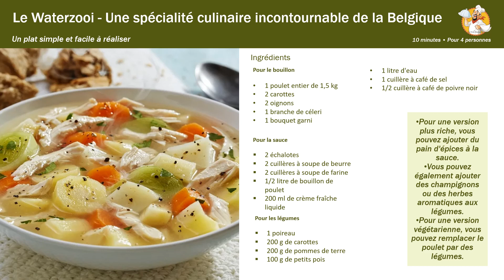Le waterzooi, un plat belge savoureux et réconfortant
Le waterzooi est un plat simple et facile à réaliser. Les ingrédients sont faciles à trouver et la cuisson est relativement rapide.